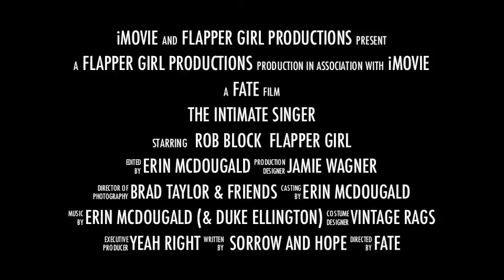Erin McDougald Featured Artist Strobe Sessions Chicago (Aug 2013)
STROBE RECORDING LOCATED AT: 2631 West Division Street, Chicago

Chicago Recording Engineer Jamie Wagner, owner of Strobe Recording Studio, hosts Strobe Sessions once a month-- artists perform in the Humboldt Park recording space for a live audience.  On Wednesday August 28, 2013, Critically Acclaimed jazz vocalist Erin McDougald will be featured for two sets: 8pm and 9:30pm. Admission is $20 and BYOB.